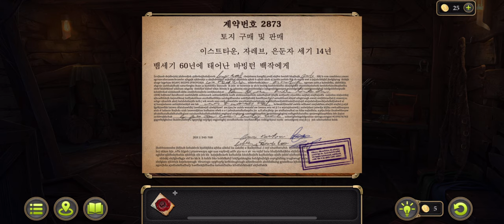[FIVE BN]Mystery Detective Adventure 1: 사건 1. 농장의 문제(Case 1. Troubles on the farm, ケース1：農場でのトラブル)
FIVE BN

사건 1. 농장의 문제(Case 1. Troubles on the farm, ケース1：農場でのトラブル)
사건 2. 개연성 없는 자살(Case 2. Improbable suicide, ケース2：ありえない自殺)
사건 3. 광산사고(Case 3. Mine accident, ケース3：鉱山事故)